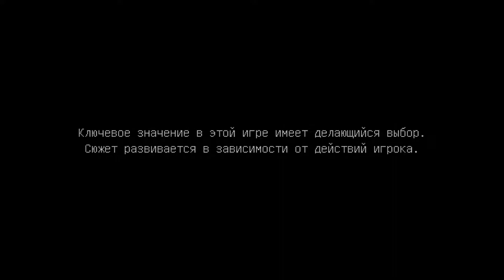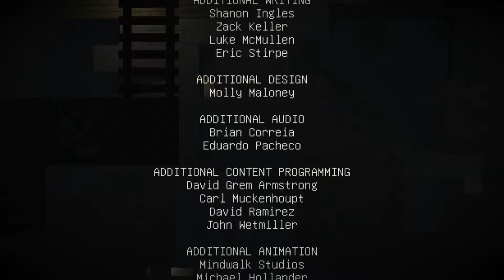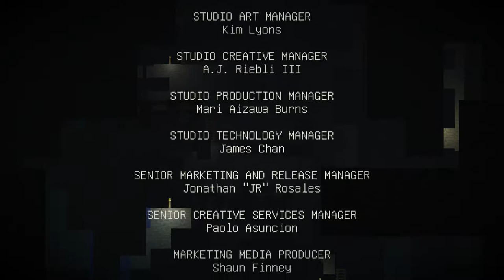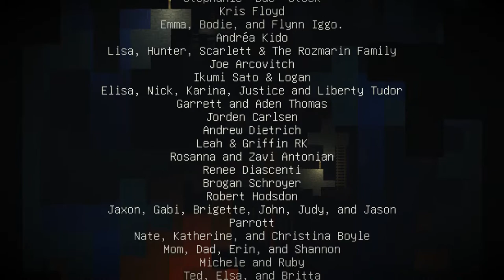Minecraft: Story Mode - Season №1 Episode №1 (rus)